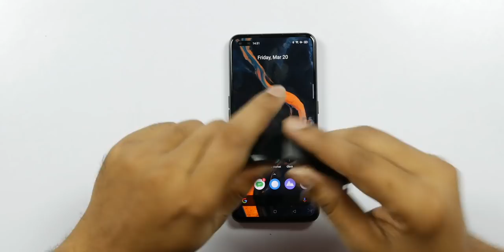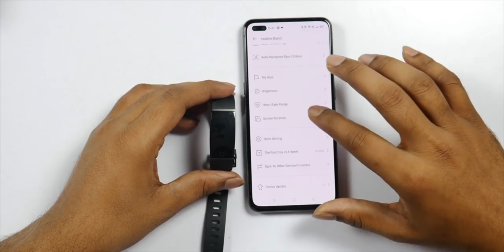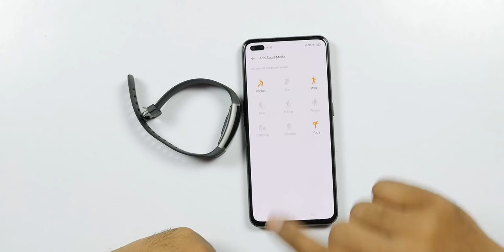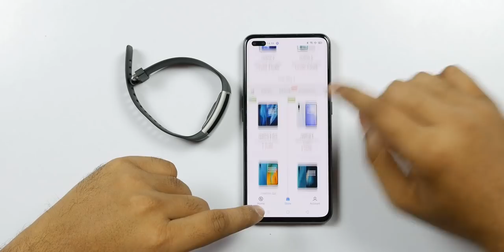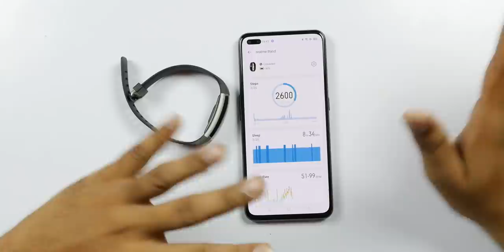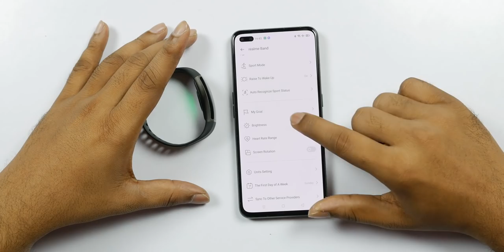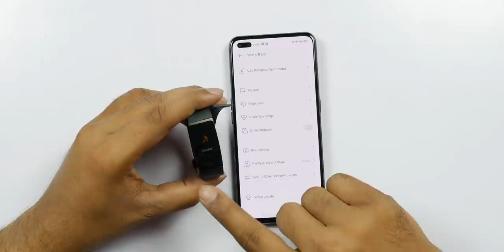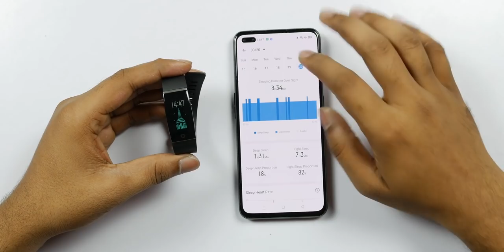Realme Band Review ll in Telugu ll